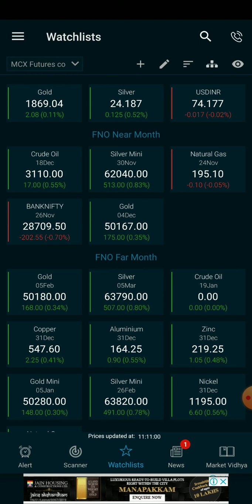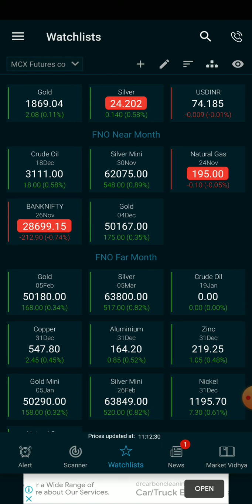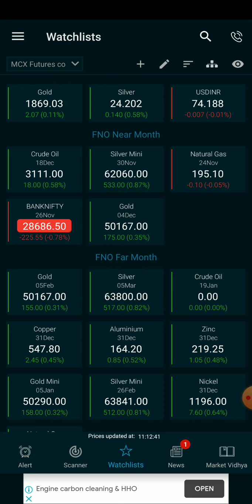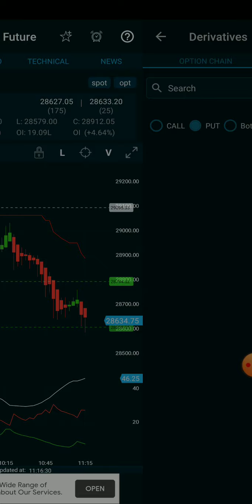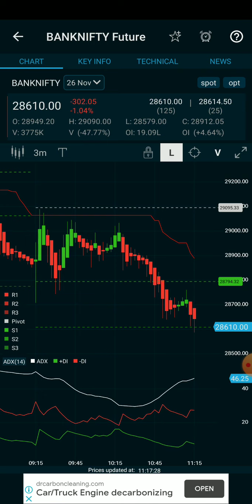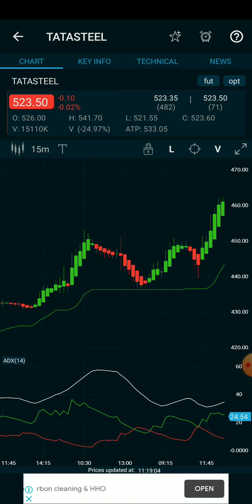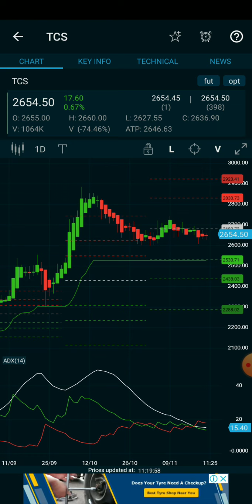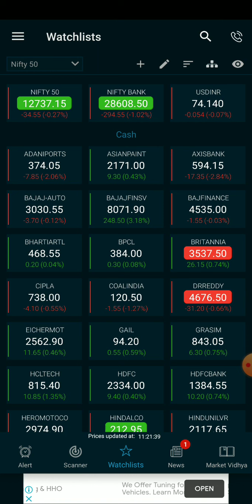100%Jackpot calls/Bank Nifty/Nifty/Stocks/call option/put Option live intraday technical analysis